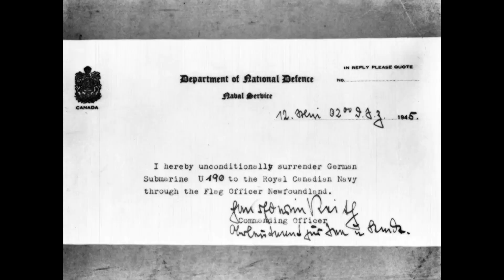U-190 Surrendered off the coast near Bay Bulls, Newfoundland, in May 1945.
U-190 Surrendered off the coast near Bay Bulls, Newfoundland, in May 1945. Footage includes the capture of an enigma machine.

Please help support our efforts to bring you historical videos and content on a regular basis. Your support means the world to us.